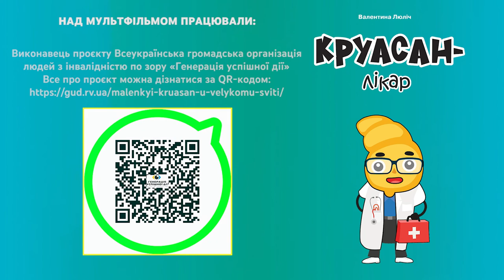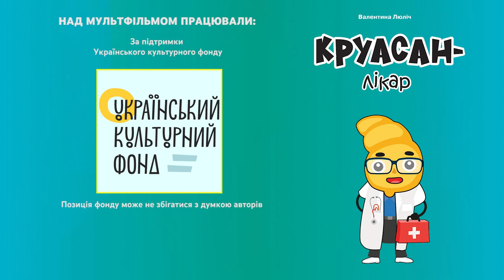Пластилінова анімація. «Круасан-лікар» Серія 5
Розвиваючі уроки пластилінової анімації для дітей з елементами ліплення та малювання, створення героїв по мотивах серії книг «Маленький Круасан у великому світі».

Команда проєкту складається з творчих осіб, п’ять з яких є особами з інвалідністю:

Генадій ЄВСЕВ’ЄВ – президент ВГО «Генерація успішної дії»;
Петро ПОЛІЩУК – керівник проєкту, консультант з інклюзивності і універсального дизайну;
Ніна АСЄЄВА – редакторка шрифту Брайля, консультантка з інклюзивності та універсального дизайну;
Валентина ЛЮЛІЧ – авторка текстів, начитка текстів;
Олена МЕДВЕДЄВА – авторка текстів, начитка текстів;
Наталія КАЧАНОВСЬКА – авторка малюнків та ілюстрацій;
Світлана ЄРКО – адаптація малюнків для незрячих;
Наталія ДЕМЕДЮК – авторка пластилінової анімації, скульпторка-аніматорка;
Неля НОВАЧУК РОО УТОГ – переклад на жестову мову;
ТОВ «Фірма «АНТОЛОГІЯ» – виготовлення книг;
Медіа-Центр «ТРЕТЯ СТОЛИЦЯ» – озвучення книг, виготовлення пластилінової анімації по їх мотивах, інформаційна підтримка.